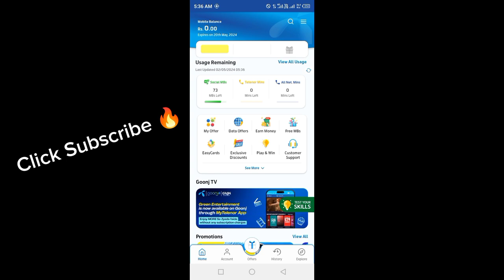My Telenor App question answers today 02 May 2024 | Test Your Skills | Play & Win Free MBs Thursday